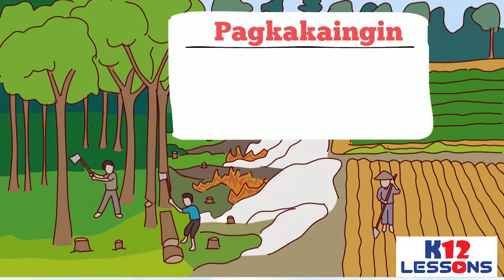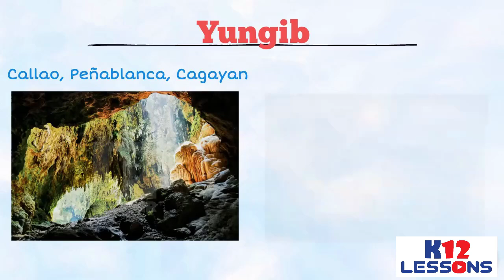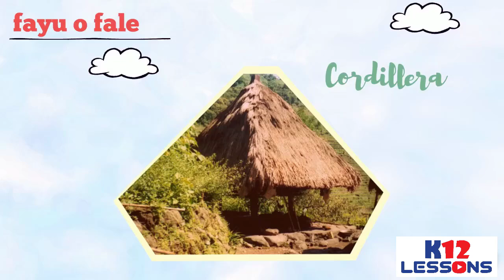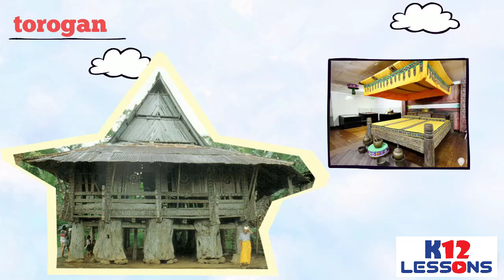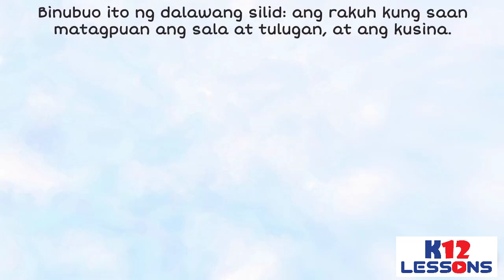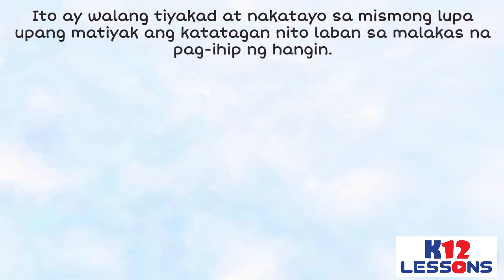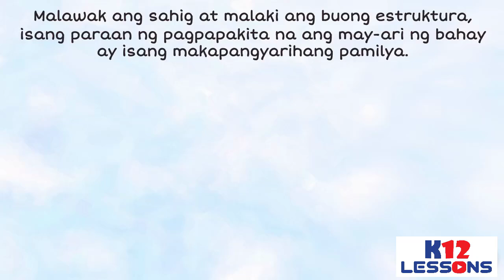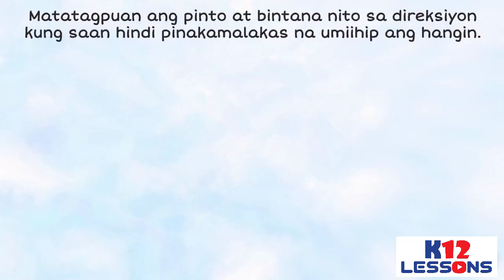AP5 Unit 1 Aralin 6 - Panahanan ng mga Sinaunang Filipino | Estruktura at Estilo ng mga Tirahan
Malaki ang impluwensiya ng heograpiya sa pagpili ng panirahan ng mga sinaunang Filipino. Ang estruktura ng tahanan ng mga sinaunang Filipino ay naaayon sa topograpiya ng kanilang lugar, at industriya o ikinabubuhay dito.